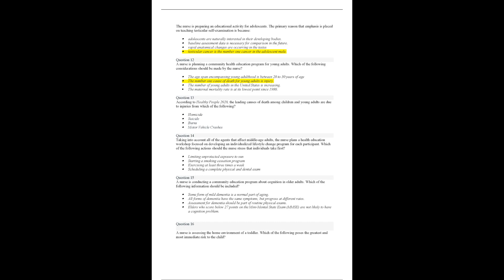Chamberlain College of Nursing NR 222 Exam 2, New Already Graded A